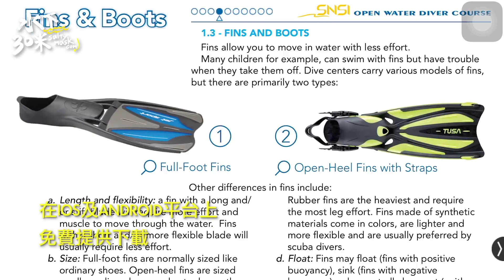〈i 潛水〉第五十七集 高氧潛水推動者SNSI 預告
ｉ潛水走向國際化🤙🏾🤙🏾🤙🏾
三十米團隊在拍攝期間大部分都會使用高氧氣瓶
相信很多潛友在船宿或長時間潛旅的過程中也都會選擇高氧
但是讓我們潛得更安心更舒服的高氧潛水
竟然曾經被認為是不安全的潛水技術
來聽聽 SNSI - Scuba and Nitrox Safety International 的CEO Fulvia Lami
分享不為人知的高氧潛水